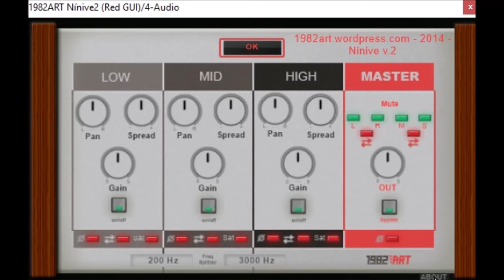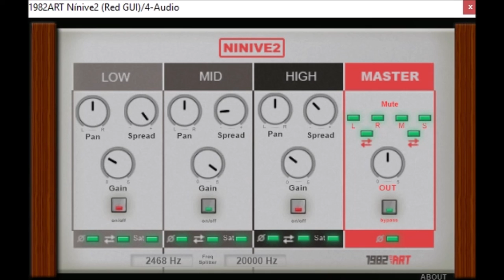Ninive 2 red gui by 1982Art